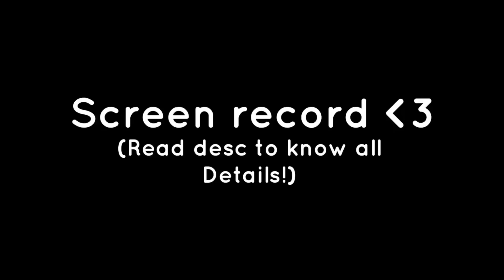• FNF outfit battle •  fake collab!  [attack]  read desc!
it took me an eternity just to finish this.. anyways there’s not many because of the song plus I didn’t have time, anyways

use the tag
Also you can edit the thumbnail as you like just no nsfw.
Like for example you want to draw for it

Also, how you’re gonna edit this battle is you have to screenrecord and then go into your editing platfrom and cut it out exactly on the line and add the screenshots

༊*·˚🌸 1. Main oc༊*·˚ 0:05
This one is self explanatory, this is just your main oc the one you made that would represent you online or whatever skdj

༊*·˚🌸2.Fav video game character ༊*·˚0:18
now in this one, it’s just your favorite video game character like basically the character of your preference in a game you like, and if you do not have one you could either put one you like or just not put any

༊*·˚🌸3.Roblox avatar ༊*·˚ 0:26
Okay for this one, some of you might not have roblox so in this cae you can just put a random oc of your liking here, and for those who do have roblox try and recreate your avatar as much as you can!

༊*·˚🌸4.a preset you like in your style ༊*·˚ 0:32
for any of you who still don’t know what a preset is basically in gacha club there’s a section that says “presets” you may choose one from there that you really like and then re model it in your style.

༊*·˚🌸5.you irl(in real life) ༊*·˚ 0:46
basically just put a character you can make to look like yourself in real life lol

༊*·˚🌸6.character from any fandom you are in/like ༊*·˚ 1:00
In this one, basically you can make any character from a fandom/anime you like or if you have already made it you can put that one in
i put mikaela because i like seraph of the end lol

༊*·˚🌸7.your oc as a fnf mod ༊*·˚ 1:07
for this one you would have to make your oc look like a fnf mod you like and if you don’t really like any you could just choose any you’d like

༊*·˚🌸8.genderbent oc ༊*·˚ 1:17
Self explanatory as well. Make your oc be the opposite gender they are, and if you are non-binary, genderfluid or anything else as if you don’t go by any genders like my situation my oc goes by any pronouns you could just either make your oc more masculine or feminine or leave your oc like that.

༊*·˚🌸9.favorite color(s) ༊*·˚ 1:24
Here it should be kind of like you could make a character or characters depending on your favorite color or colors, everything is at your preference

༊*·˚🌸10.minus ༊*·˚ 1:31
for those people who don’t know what minus is(I didn’t either) minus is a fnf mod, i had to look up the actual fnf mod to see how i could reference the oc i made and you could do the same

༊*·˚🌸11.your oc cosplaying ༊*·˚ 1:38
Basically you should make your oc be cosplaying as any character you want or prefer

༊*·˚🌸12.fictional crush ༊*·˚ 1:45
in this case, its your fictional crush the person you are attracted to but doesn’t exist lmao and if you do not have a fictional crush you could again put any character you really like the personality or how they are

༊*·˚🌸13.first oc ༊*·˚ 1:55
okay, self explanatory too its just where you have to put your first ever oc you’ve ever made and if you’re like me who didn’t remember you could just put an old oc you remember

༊*·˚🌸14.Sexuality ༊*·˚ 2:05
in this one, make an oc based on your sexuality. Ex: you’re straight make a character that has the colors of the straight flag etc.

༊*·˚🌸15.comfort character ༊*·˚ 2:15
for this case, you will need to put a character you consider is your comfort character. Ex: you really relate to them or just feel comfortable while they are shown. It could be from any show, video game, anime whatever

And lastly

༊*·˚🌸16.favorite villain/antagonist ༊*·˚ 2:22
Here you should just put the villain or antagonist you have a liking of or is your favorite, if you don’t have a favorite you could just put any antagonist or villain you’re okay with, could be show,video game,etc.